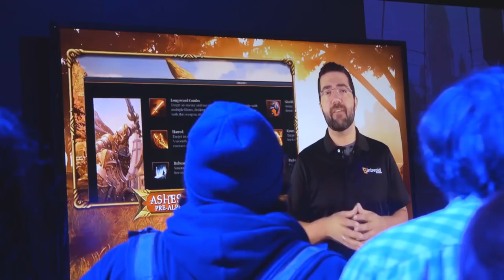I Played Ashes of Creation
I am not planning on covering or going over everything that I saw at PAX but Ashes of Creation is probably one of the sole reasons I went to PAX and the main thing people have asked me from it.

Ashes of Creation has a lot of buzz around it but it still needs time before I feel I can consider it warranted.